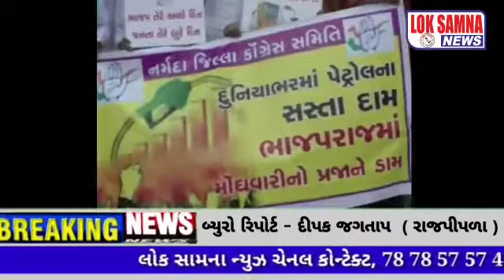રાજપીપલા સહીત નર્મદા જિલ્લામા પેટ્રોલ ડીઝલના ભાવ વધારા સામે નર્મદા કોંગ્રેસનું વિરોધ પ્રદર્શન